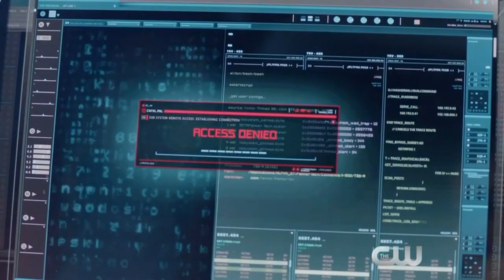Arrow 4x04 Sneak Peek "Beyond Redemption" (HD)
Arrow 4x04 "Beyond Redemption" - Laurel (Katie Cassidy) must deal with the repercussions of taking Sara (guest star Caity Lotz) to Nanda Parbat. Meanwhile, Oliver (Stephen Amell) asks Captain Lance (Paul Blackthorne) for a favor and while he’s not surprised at the response, he is surprised at what he finds out next. Lexi Alexander directed the episode written by Beth Schwartz & Ben Sokolowski (#405). Original airdate 10/28/2015.

Arrow 4x04 Sneak Peek/Preview "Beyond Redemption"
Arrow Season 4 Episode 4 Sneak Peek